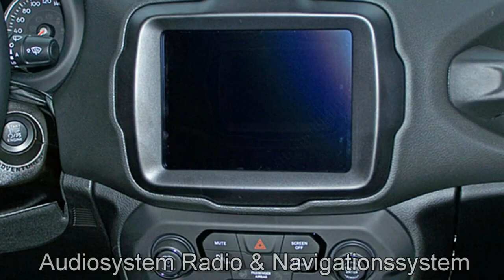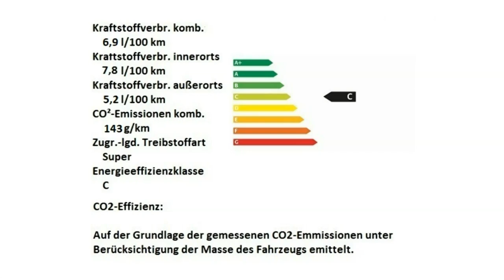Jeep Renegade MY19 Limited grau Motor Village Berlin jetzt Stell.